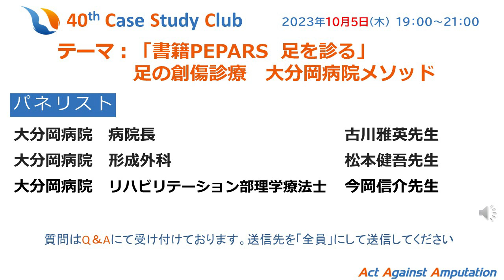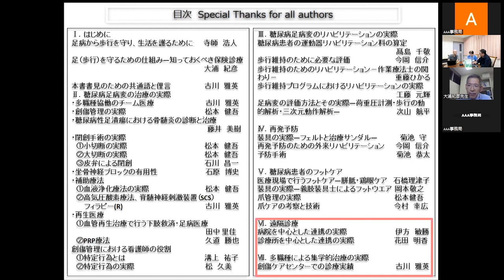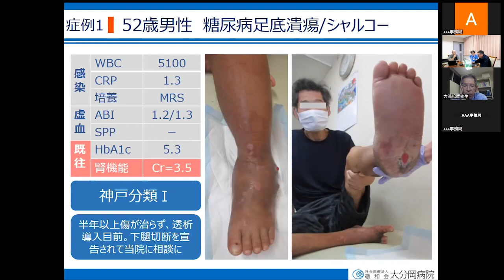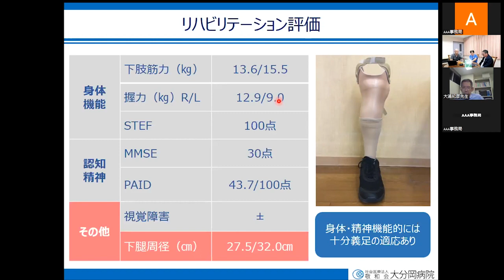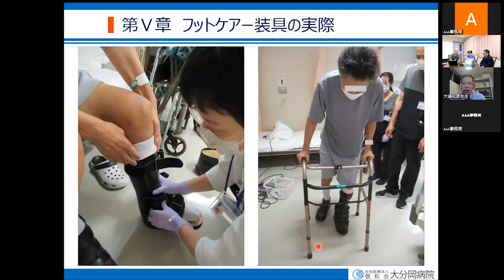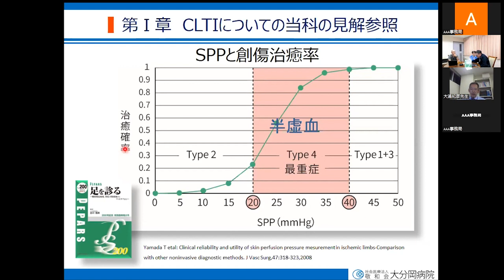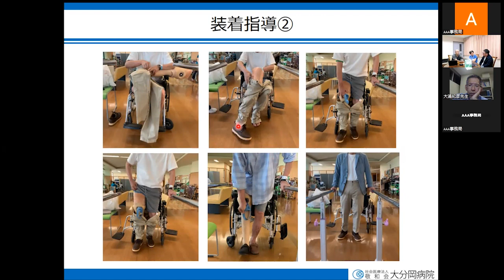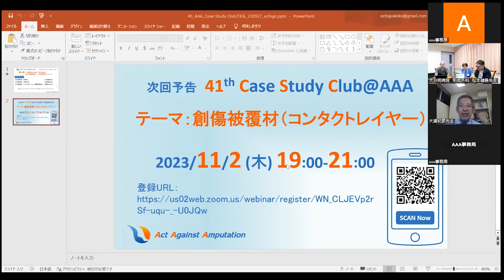「書籍PEPARS 足を診る」 足の創傷関連のあらゆることについて 40th CSC@AAA 2023.10.5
【パネリスト】
大分岡病院　病院長　　古川雅英先生
大分岡病院　形成外科　松本健吾先生
大分岡病院　リハビリテーション部理学療法士　今岡信介先生